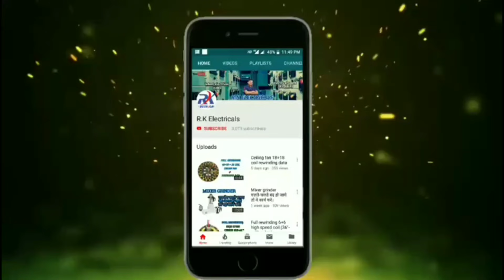Housewiring House wiring pipes chhat par kaise dale घरों, की छत की, वायरिंग पाइपिंग। को कैसे डालें?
House wiring pipes chhat par kaise dale घरों, की छत की, वायरिंग पाइपिंग। को कैसे डालें?

Dosto, Aaj ke Is video me maine Aapko ye Bataya hu ki house wiring roof piping kese kre.umid hai ki ye video Aapko pasand aye. Thank you so much.

This video is -👇👇👇👇👇

1. Chhat me wiring piping
2.  Chhat me pipe kese dalte he
3. Pipe chhat me kese dale
4.  Underground wiring kese kre
5.  Wiring kese karte he